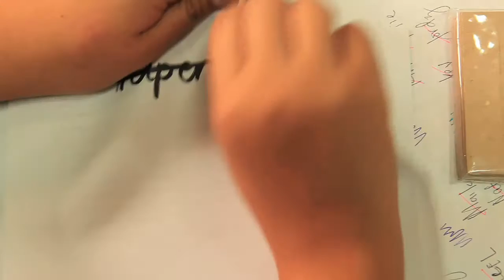Requiem for a Ream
-we used to be all caps.. till shit happened

ALL PAPERS USED IN THIS FILM WERE RECYCLED AFTER USE,
EVEN THE BURNING SCENE AND THE TRASH CANS

THANKS- PROJECTMOTIONAMPDSWSETC

Director's notes:
We definitely had so much fun doing this! We hope you enjoy it as much as we did :)
and yes, we really did re-use what we threw, torn, and burnt away (that was just paper by the way).
shot this in a day for project motion. hope we win!
Darren Aronofsky (Requiem for a dream, Pi) is a very awesome person.